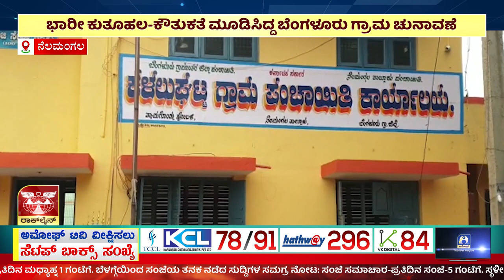AMOGGH NEWS | ಅಮೋಘ್ ನ್ಯೂಸ್ | @8PM | 10-12-2022 | AMOGGH TV